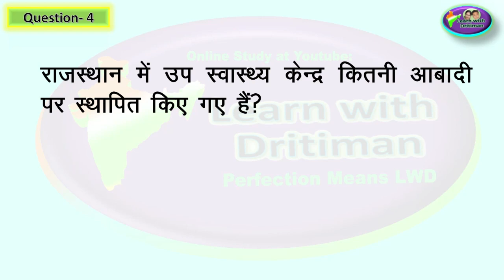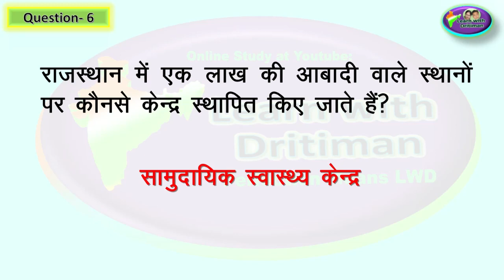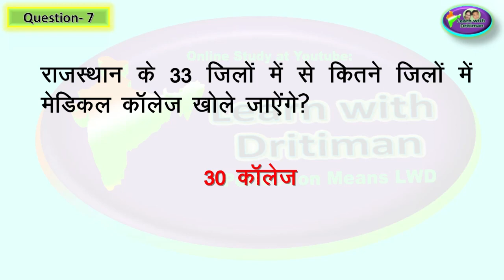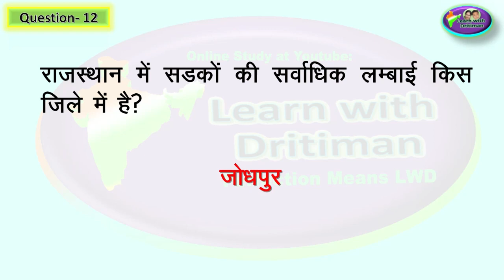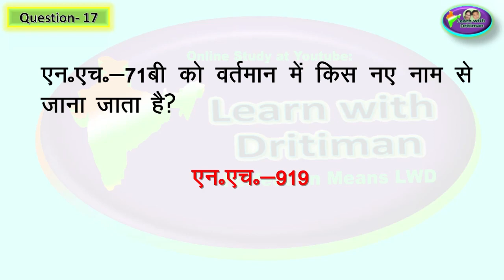rpsc/RBSE हमारा राजस्थान -class -6 ch-9 प्रश्न -उत्तर NCERT in hindi / NCERT इतिहास / Anu jadoun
rpsclatestupdateराजस्थान gk
Ncert_history_class _6